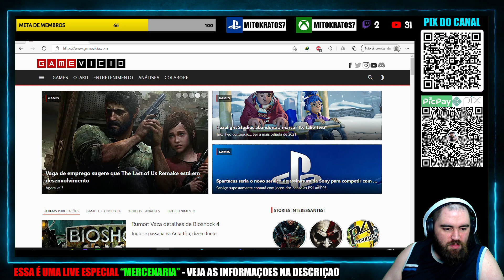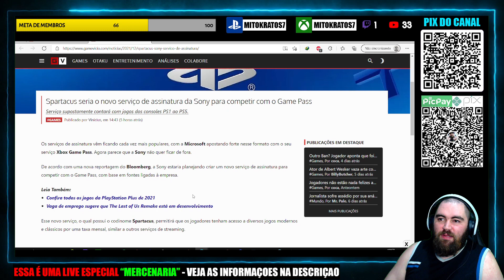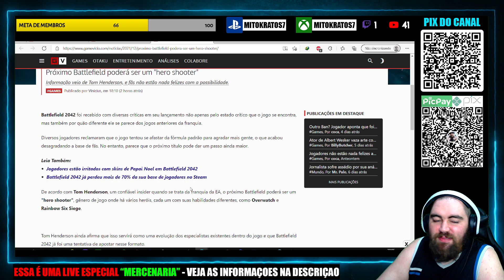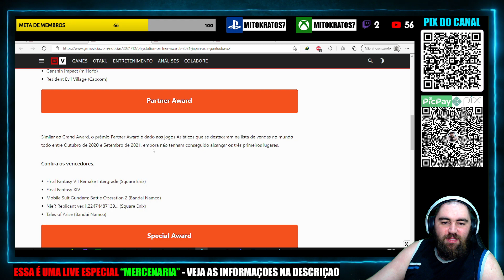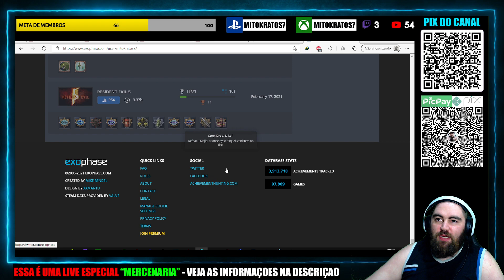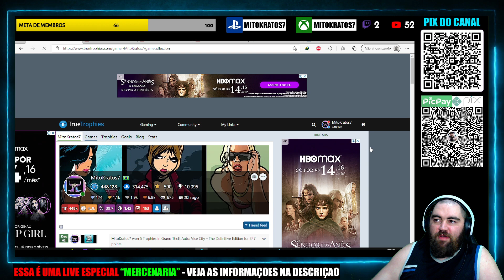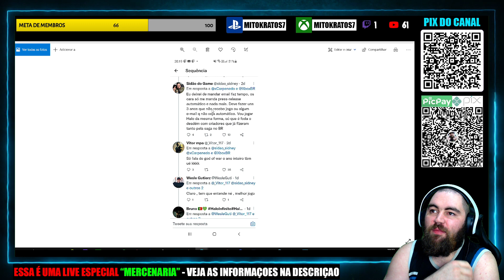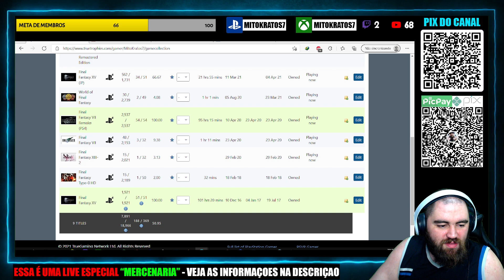LIVE MERCENARIA! PAGUE PARA OUVIR SUA MUSICA